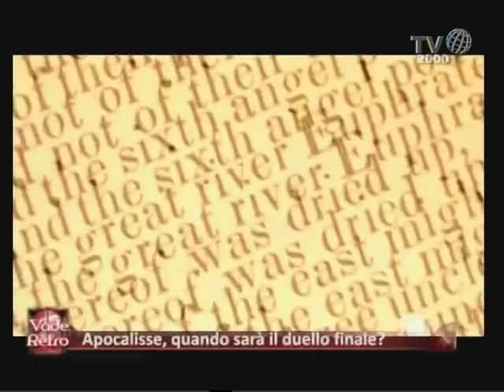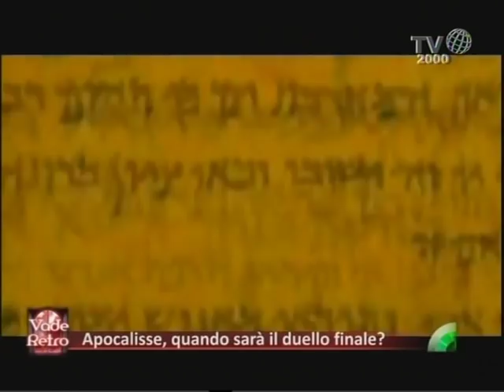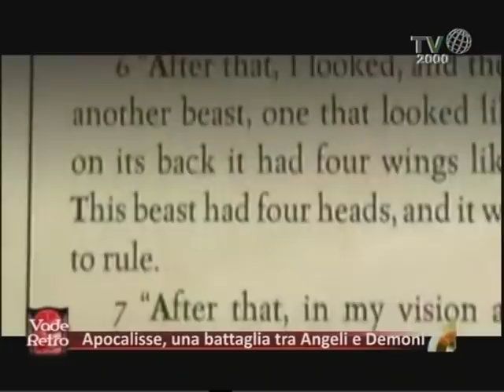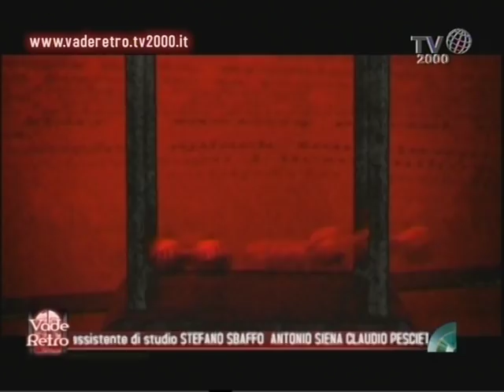Vade Retro - Apocalisse di San Giovanni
In questa puntata parleremo dell'Apocalisse di san Giovanni, un libro sacro non solo simbolico ma con riferimenti chiari e precisi. Dove nascerà il falso Profeta? In quale città si manifesterà l'Anticristo? Sarà Roma o Istanbul? E cosa succederà nel mondo secondo la descrizione di San Giovanni? E soprattutto chi sono gli attori principali dell'ultima battaglia tra il Bene e il Male? In studio Padre Ugo Vanni, tra i massimi esperti mondiali sull'interpretazione dell'Apocalisse, e il teologo Walter Binni.